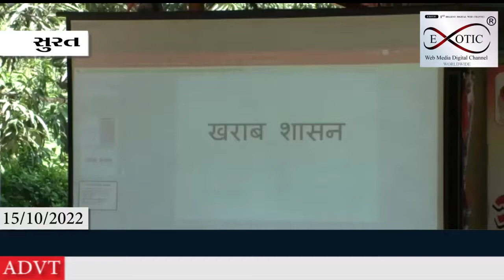કહ્યું- સ્કૂલ મેનેજમેન્ટ કમિટી અને મહોલ્લા ક્લિનિક AAPના કાર્યકર્તા ચલાવે છે